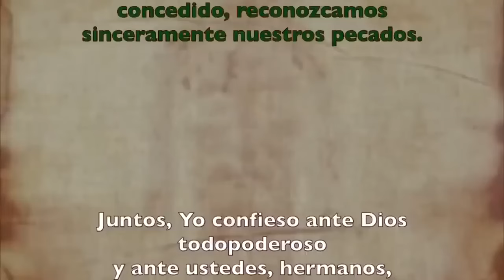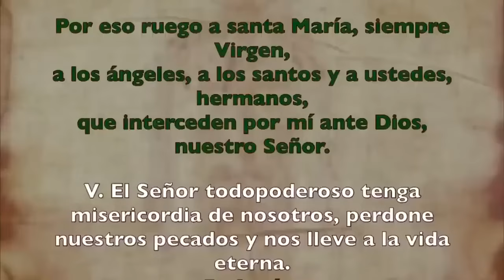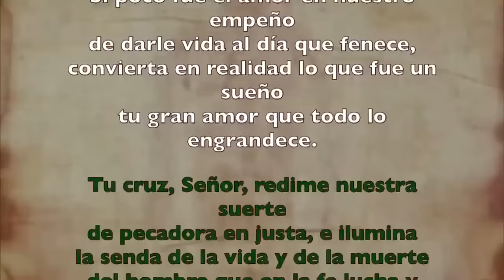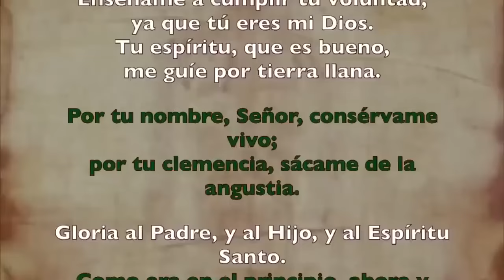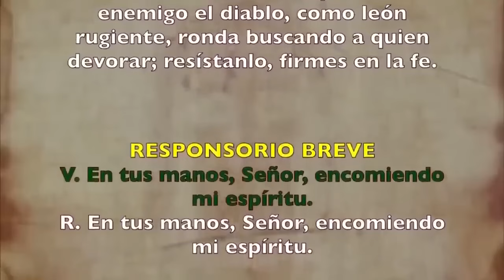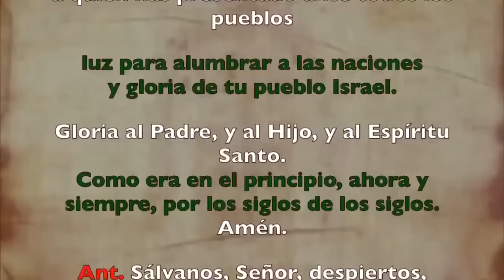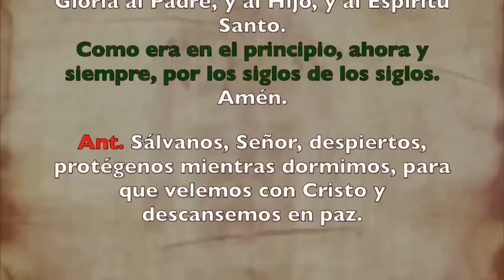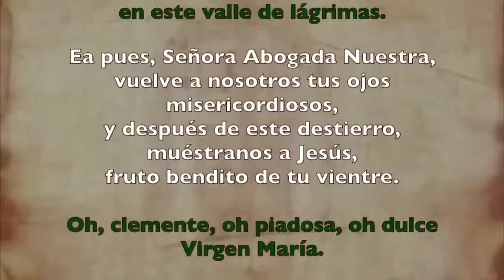Oración de la noche (Completas), MARTES 22 DE OCTUBRE 2024 I XXIX del T. Ordinario